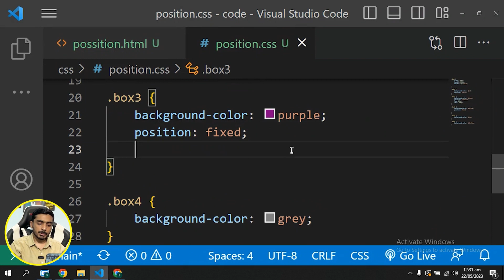What is position fixed property in CSS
👉n this video, I have explained CSS position fixed property.